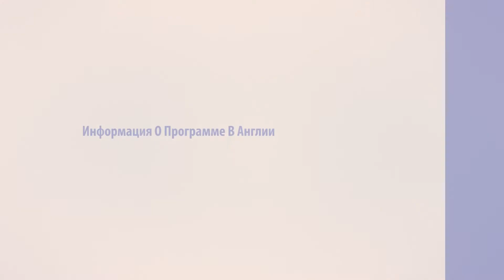О Программе В Англии